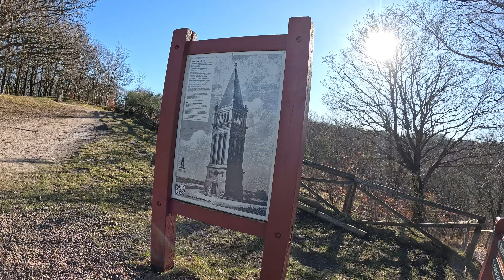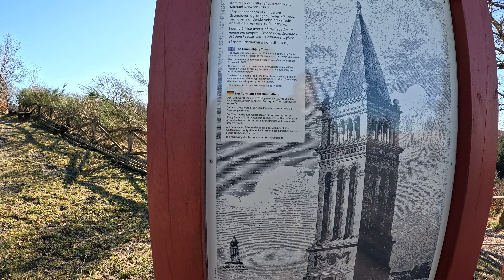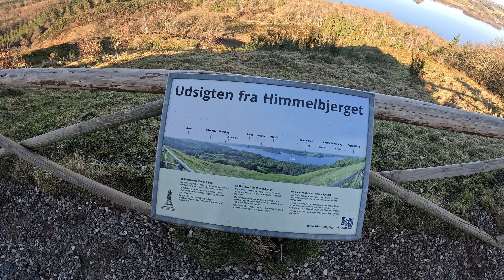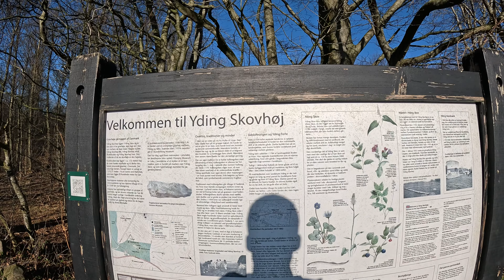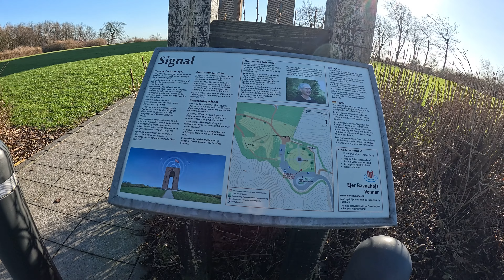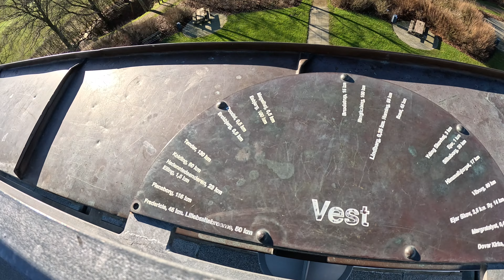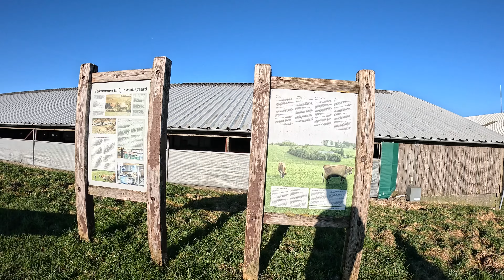I Visited The HIGHEST Points in Denmark! 🇩🇰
In today's video I visit 4 different locations and take a look at some of the highest points in Denmark; Himmelbjerget, Yding Skovhøj, Ejer Bavnehøj and Møllehøj.

Follow DoozyV On Social Media!